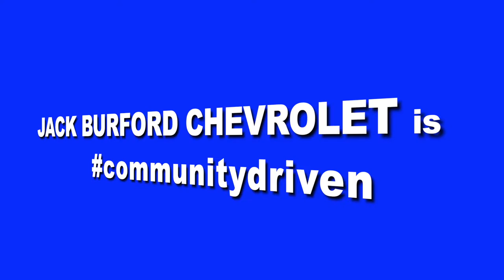Jack Burford Chevrolet in Richmond, Kentucky is Community Driven.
We sat down with Service Advisor, Ricky Middleton and he explained why giving back is important to him. Ricky gives his time and coaching ability to local teams in Richmond, Kentucky.  Jack Burford Chevrolet encourages all their employees to be community driven.